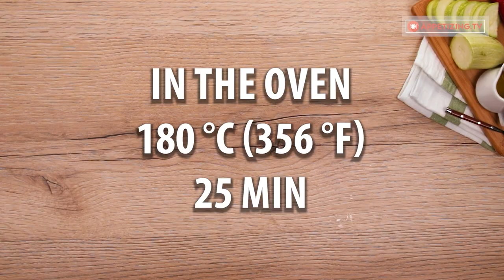The only way I eat zucchini - filled with chicken breast in sour cream sauce!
Ingredients:
zucchini - 3 pieces
basil - 5 g (0.18 oz)
zucchini pulp - 80 g
cabanossi sausages - 70 g (2.47 oz)